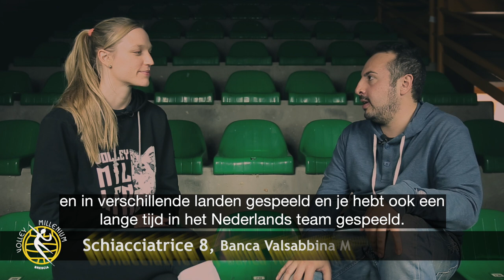Conosciamo le Leonesse - #8 Judith PIETERSEN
Campionessa olandese, una delle perle del roaster di Banca Valsabbina Millenium Brescia.
Dopo l'infortunio di inizio stagione ha saputo regalarci insieme alle compagne molte gioie, orgogliosa di far parte di questa Brescia.
Grazie Judith